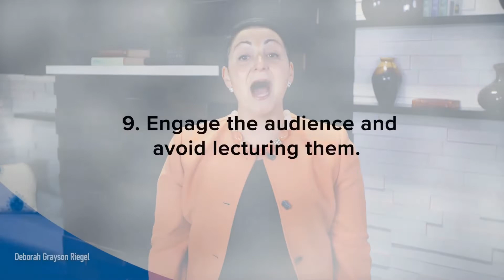5 More Exceptional Presentation Principles Every Speaker Should Follow: Tip 9